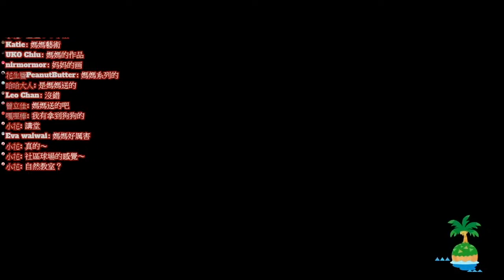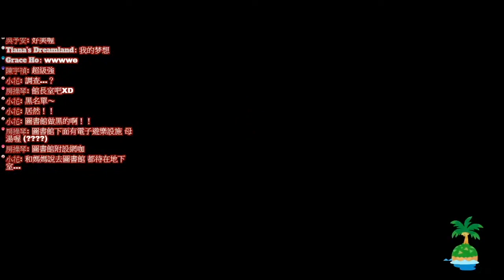【夢美旅行社】島上居然有5棟主題館！［動物森友會］